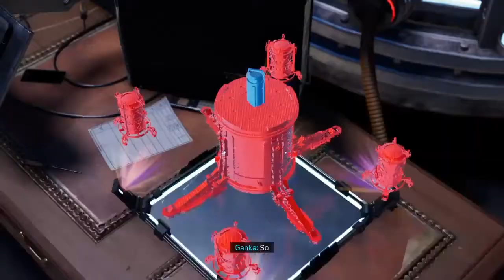The Tinkerer's Task- Spider-Man: Miles Morales- Gameplay Part 7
She has to destroy spiderman